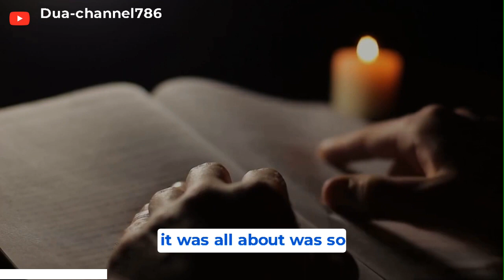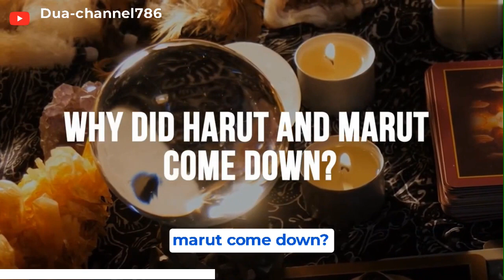the magic of a nabi